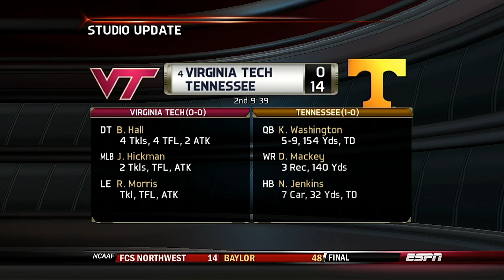NCAA 2022 Season Week 2 Ohio State @ Texas